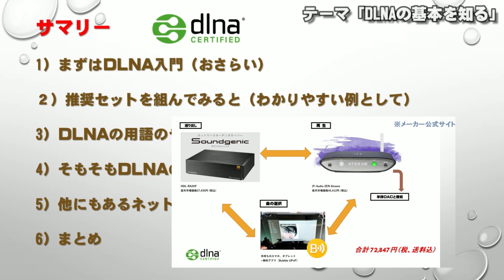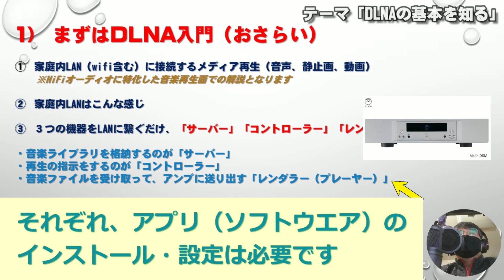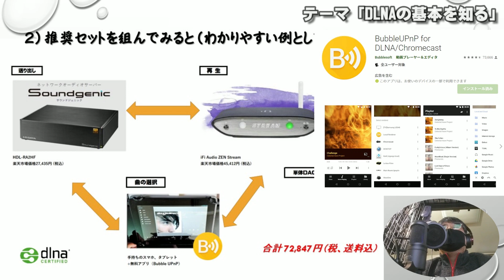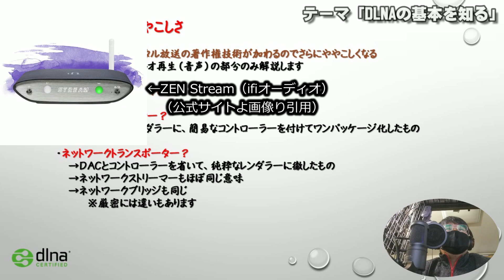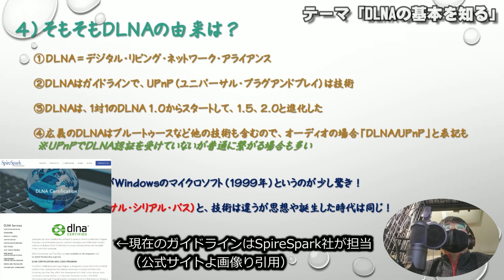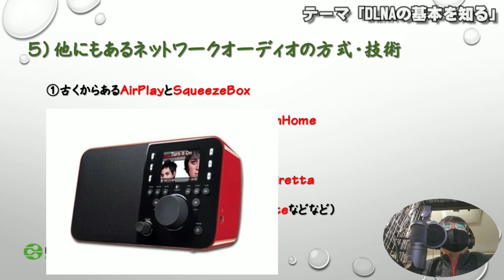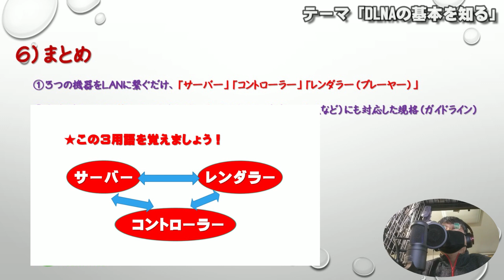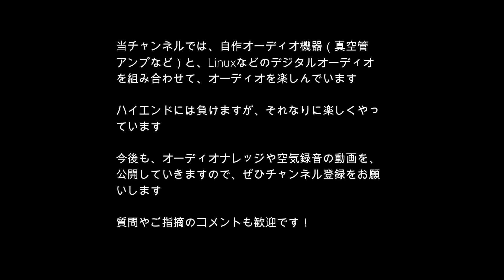DLNA、ネットワークオーディオの基本を解説！推奨構成、誕生歴史、用語のややこしさ、UPnPとの違い、などについて。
DLNAとUPnP機器は、技術は同じなので問題なく繋がることが多い。など、今では改良型など様々なネットワークオーディオの方式がありますが、まず基本を解説しました。
レンダラー、クライアント、ストリーマー、ブリッジ、プレーヤー、など同じ機器でも多くの呼び方があって混乱しがちですね。
今回は座学中心ですが、リクエストがあれば具体的な機材の紹介や接続方法についても動画を作成したいと考えています。お気軽にコメントください！
‹引用・紹介機材サイト›
‹代表的なサーバーアプリ›
Twonky Server、MinimServer、LINN Kazoo Server、foobar2000 UPnP Server、その他Windows標準のWindows Media Playerにも機能が搭載されています。
Windowsの無料超高音質ソフトAlubumPlayerでTIDALのMQAハイレゾを再生：
当チャンネル運営サイト「グローバルオーディオ調査班」：
当チャンネル運営サイト「自作真空管アンプのホームページ」：